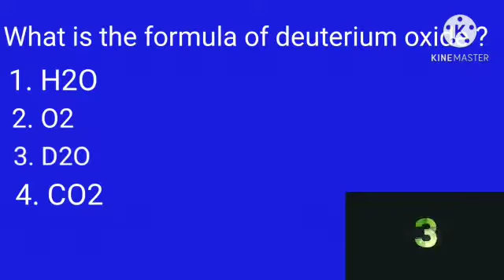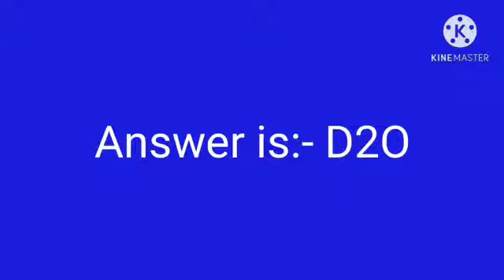Some chemistry questions by satyam Singh